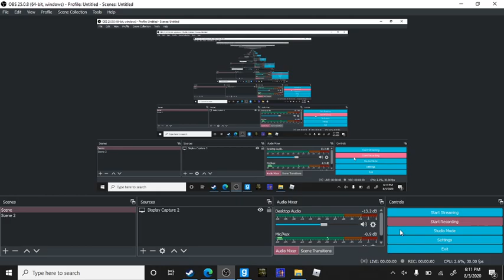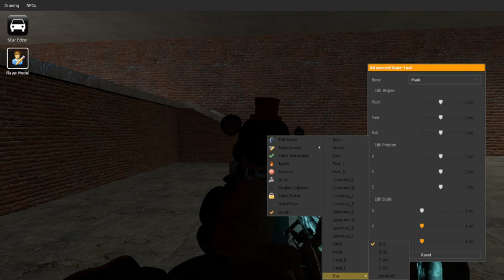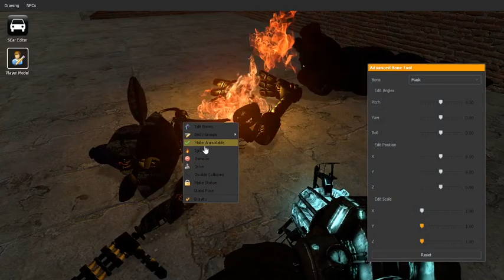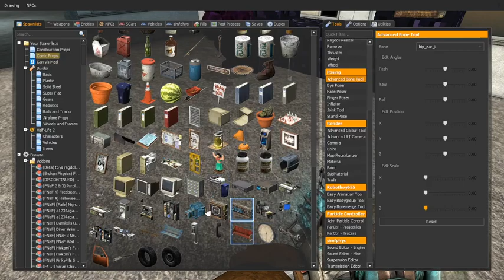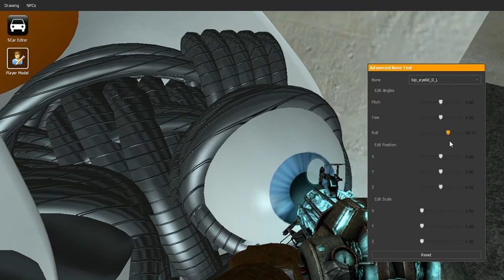Multiverse shorts dimension X season 2 episode 4:somethings are not as they seem